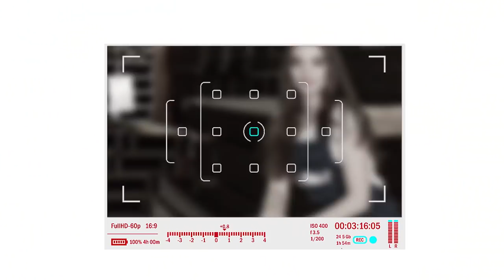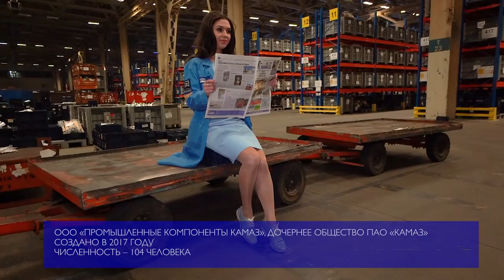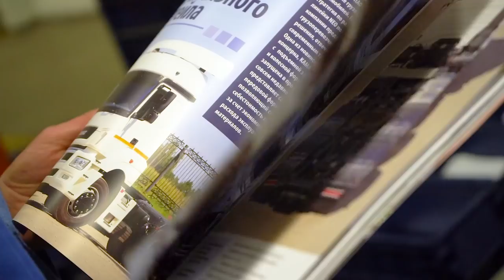ZAVODчанки #39. Ландыш Кашбиева, инженер ООО «Промышленные компоненты КАМАЗ»